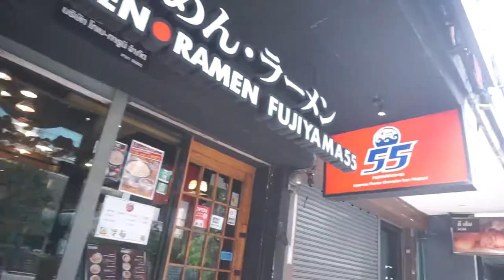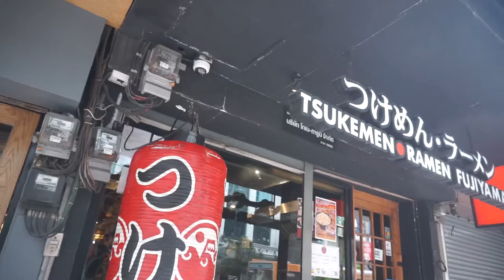vlog 1 day 🍜 ไป คาเฟ่ และ ราเมงร้านโปรด อร่อยที่สุด ! | nusyeon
พาไป vlog cafe และกิน ramen เป็นร้านที่ให้อันดับ 1 ในชีวิตตอนนี้ อร่อยมากกก ชอบมากก ใครชอบกินราเมง แนะนำให้ไปกิน และสั่งรีซอตโตด้วย เพราะรีซอตโต เริศมากกก